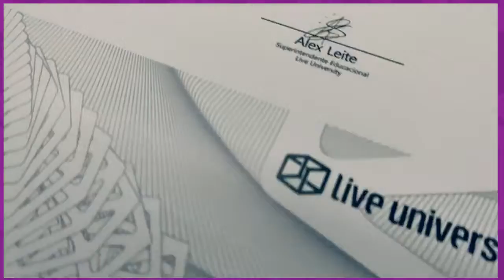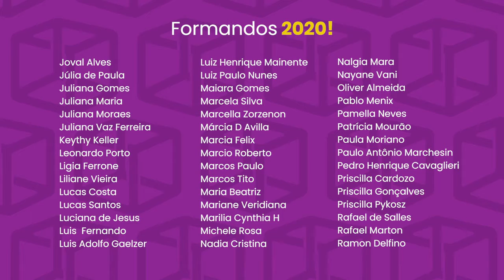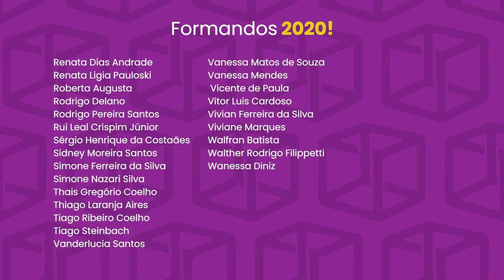Ação Formatura Alunos Live University 2020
Dá só uma olhada na homenagem incrível que fizemos para nossos formandos de 2020! Não teve encontro presencial, mas brindamos essa conquista de uma forma muito legal. confira!!!